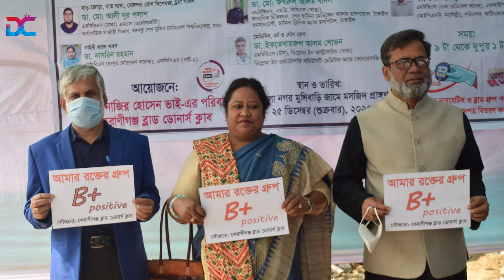কেরানীগঞ্জ ব্লাড ডোনার্স ক্লাব ও নাজির হোসেনের পরিবারের উদ্যোগে দিনব্যাপী বিনামূল্যে চিকিৎসা সেবা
বিজয়ের মাসে কেরানীগঞ্জ ব্লাড ডোনার্স ক্লাব ও সমাজসেবক নাজির হোসেন এর পরিবারের উদ্যোগে দিনব্যাপী বিনামূল্যে চিকিৎসা সেবা ক্যাম্পেইন।
বিশেষজ্ঞ চিকিৎসকের পাশাপাশি বিনামূল্যে ঔষধ সরবরাহ করা হয় এবং বেশ কিছু পরীক্ষার ও সুযোগ ছিলো এই ক্যাম্পেইনে।